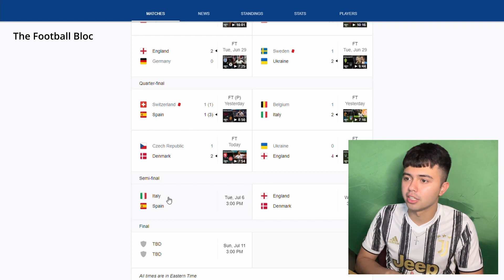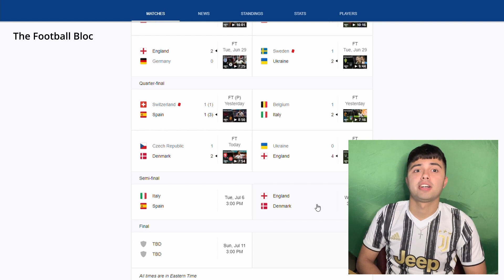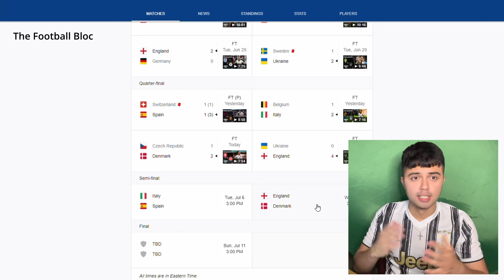Euro 2020 Semifinals Predictions - Summer Football Fest Episode 13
In this episode of the Summer Football Fest, presented by the Football Bloc, Brandon gives his predictions for the Euro 2020 Semifinals, including a brief analysis of each team's journey so far and how each Semifinal matchup will pan out.